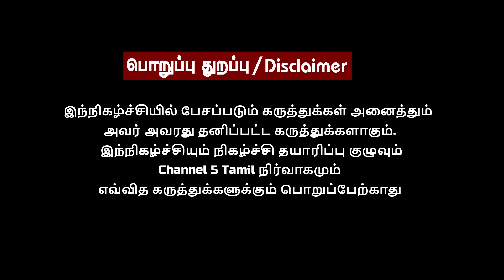Michaung Relief Amount ? தலைமை செயலாளர் & நிர்வாகம் என்ன செய்கிறது? Shekhar Iyer | Talk 2 Sridhar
𝗛𝗼𝘀𝘁 -  Sridhar Paladugu
𝗝𝗼𝘂𝗿𝗻𝗮𝗹𝗶𝘀𝘁 - Shekhar Iyer

𝗜𝗻 𝗧𝗵𝗶𝘀 𝗩𝗶𝗱𝗲𝗼 :
In this interview Shekhar Iyer talks about the Michaung relief amount and the government's planned steps during flood situations in Chennai. Explore the details of the relief efforts and understand the bold measures the government aims to take in addressing flood situations.
Shekhar Iyer explain's on the impact of floods on the people of Chennai, providing insights into the challenges they face. Learn about the steps the government is considering to reduce the effects of flooding and ensure the well-being of Chennai residents.
Stay informed and engaged with Shekhar Iyer's expert insights as he navigates through the complex of relief efforts and government initiatives